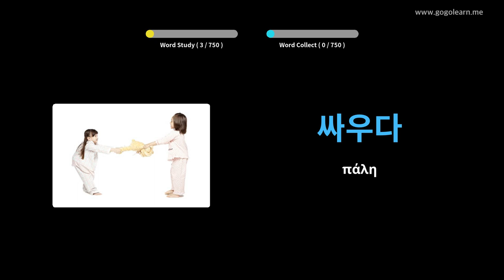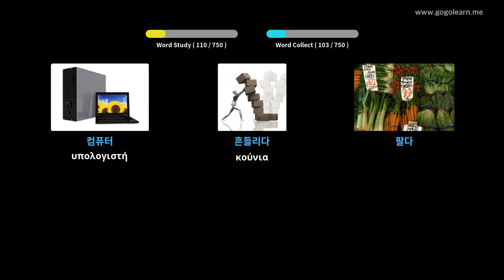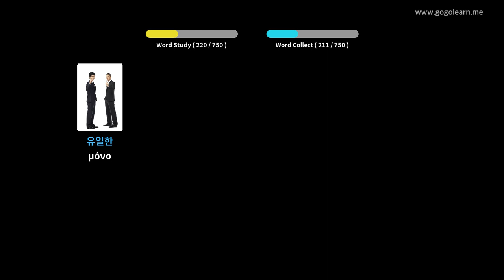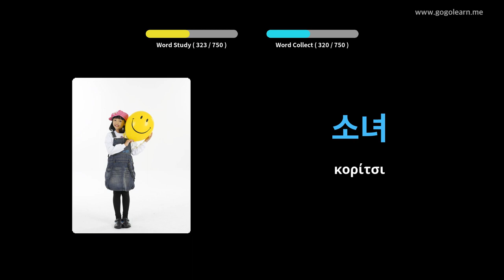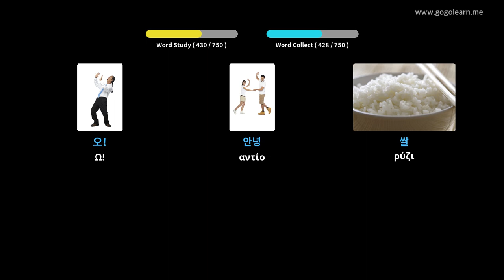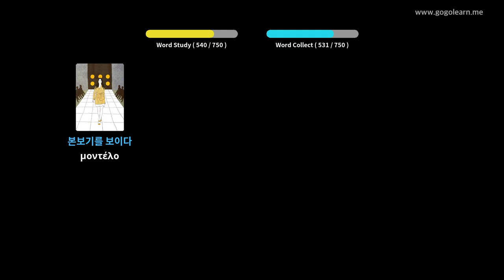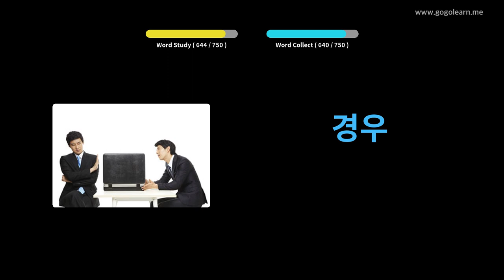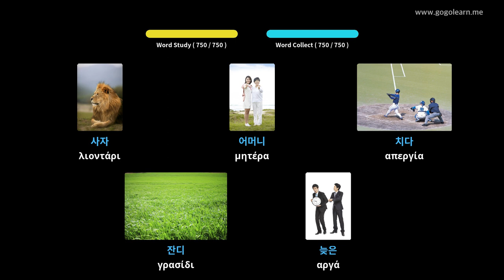Κορεάτικα λεξιλόγιο παιδιά | Golearn